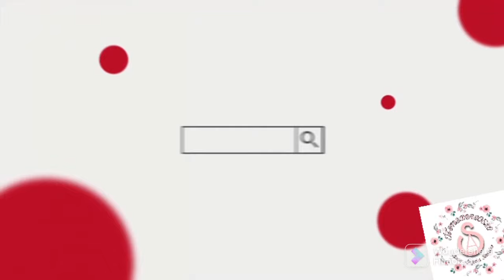Garden Glow part 2